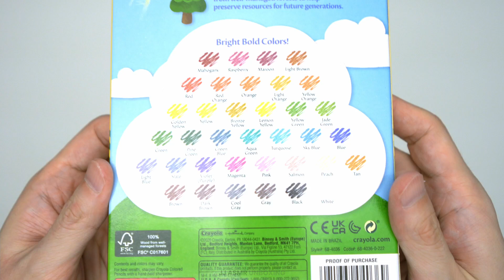Crayola Colored Pencil Set Unboxing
https:// amzn.to/3AIEMwm